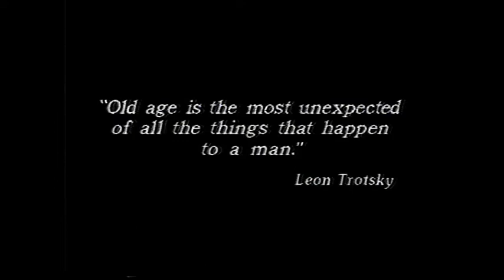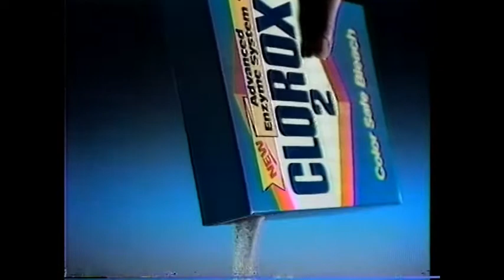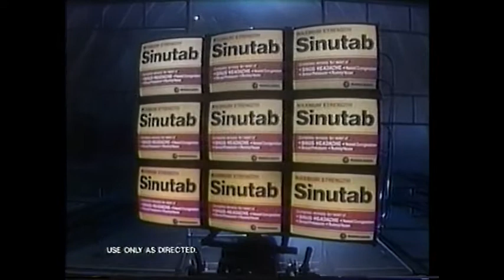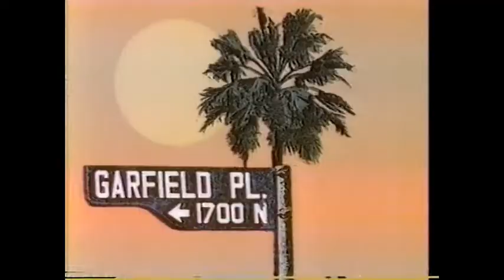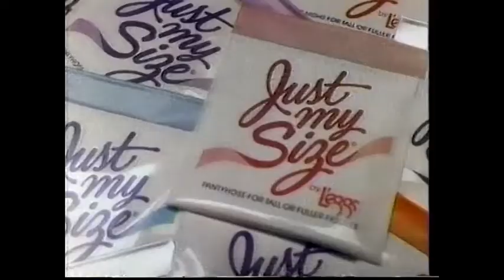Coming Of Age (1988 sitcom): Pilot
An airline pilot forced into retirement (Paul Dooley) and his wife (Phyllis Newman) starred in this rather short-lived sitcom in the late 1980s. Here is the debut episode from March 15, 1988, with the original broadcast commercials off KDKA included. This series lasted for just three weeks before reappearing the following fall for another month before CBS axed it by burning off the last few episodes in the summer of 1989.